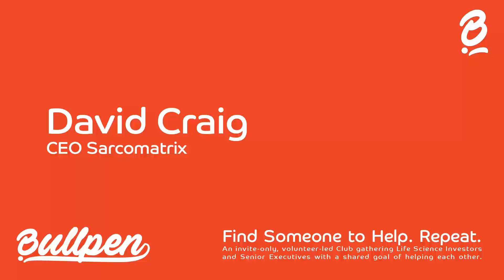David Craig - CEO Sarcomatrix talks to IBTV at BIO 2024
David Craig - CEO Sarcomatrix talks to IBTV at The Bullpen / BIO 2024 about current projects and activity, being a Bullpen member and what the future holds.